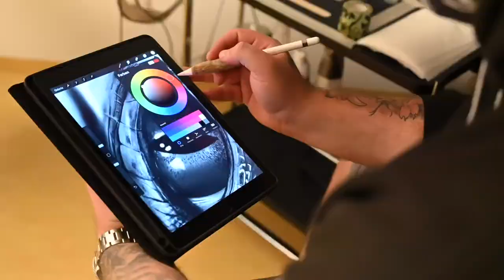IMAGEVIDEO Msp-Tattoo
Diese Imagevideo wurde für einen Tättowieren gemacht, um seinen Kunden einen besseren Einblick hinter die Kulissen zu geben. ☺️